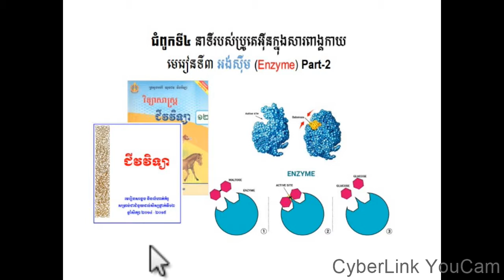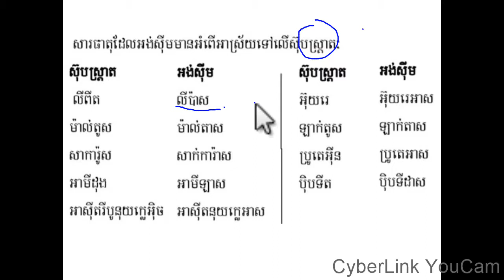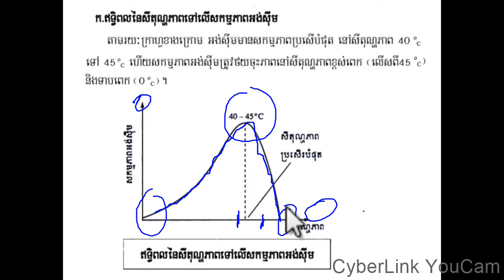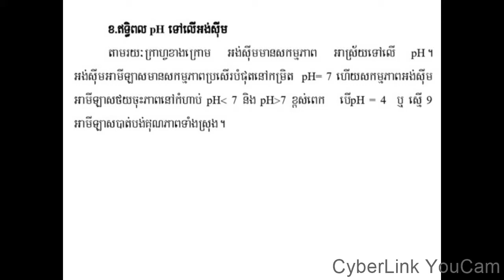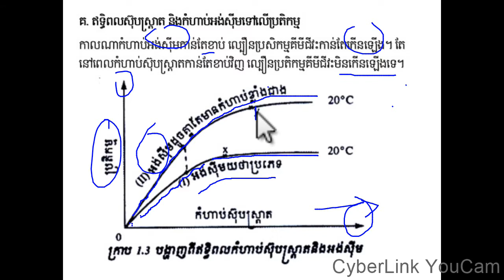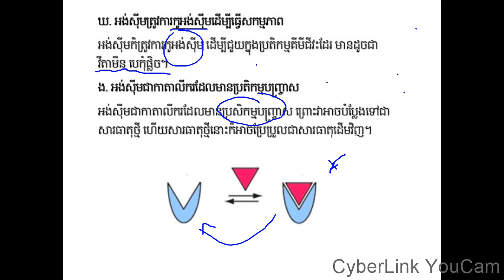អង់ស៊ីម (Part-2)|Enzyme||ជំពូក៤មេរៀន៣||ជីវះវិទ្យាថ្នាក់ទី១២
មេរៀន
ដកស្រង់ចេញពីសៀវភៅក្រសួងអប់រំ យុវជន និងកីឡាឆ្នាំ២០១៤-២០១៥
សៀវភៅជំនួយដល់សិក្សានុសិស្សថ្នាក់ទី១២
គោលបំណងចែករំលែកចំណេះដឹងជីវះវិទ្យា